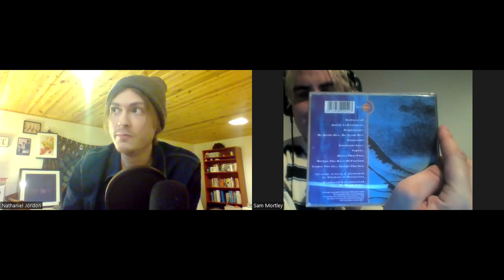Our Top 10 Shoegaze album/EP Art works: With 'Stained Glass Stories' PART 1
Looking at the visual side of the music. Today , Shoegazer93 and Stained Glass Stories take a look at some of the most beautiful album art work in Shoegaze/ Dream Pop. Featuring a lot of Vaughan Oliver of Envelope23 for 4AD.

6:29: TOKYO SHOEGAZER - MOON DIVER
7:33 CATHERINE WHEEL - FERMENT
9:14 PARANNOUL - AFTER THE MAGIC
10:32 RIDE - TODAY FOREVER
13:13 CATHERINE WHEEL - CHROME
15:18 CHAPTERHOUSE - WHIRLPOOL
18:36 SWIRLIES - BLONDER TONGUE AUDIO BATON
22:34 KITCHENS OF DISTINCTION - STRANGE FREE WORLD
28:28 SILVERSUN PICKUPS - CARNAVAS
31:00 CLOSEDOWN - NEARFIELD
33:47 SWEET TRIP - VELOCITY :DESIGNED : COMFORT.
35:11 RINGO DEATHSTARR - COLOR TRIP
37:39 LOVELIESCRUSHING -  GIRLS ECHO SUNS VEILS